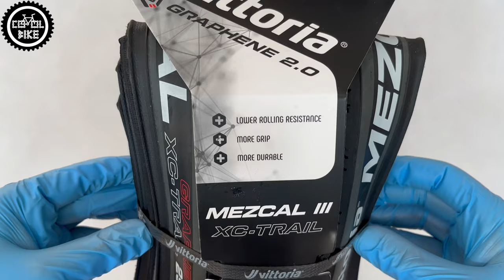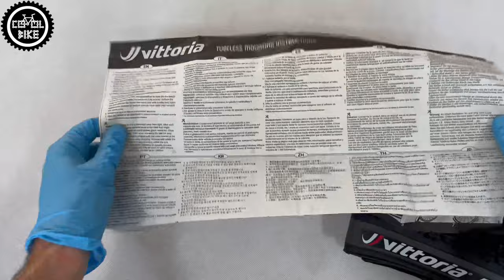OPONY VITTORIA MEZCAL TNT | TLR // RÓŻNICE SPECYFIKACJA WAGA // OPONY DO XC | TRAIL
Zapraszam na film, z którego dowiecie się niezbędnych rzeczy jeśli zastanawiacie się nad zakupem Vittori Mezcal.

0:00 Wstęp
0:11 Wersje
0:30 Mieszanki gumy
0:38 Waga
0:47 Rozmiary
0:54 Opis
1:18 Cena i podsumowanie